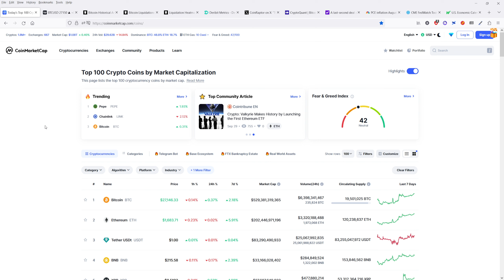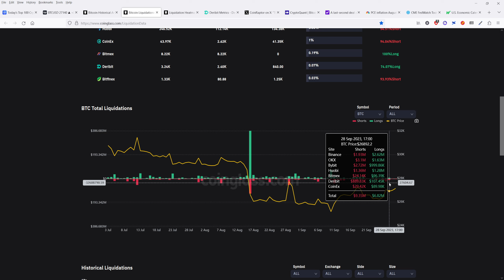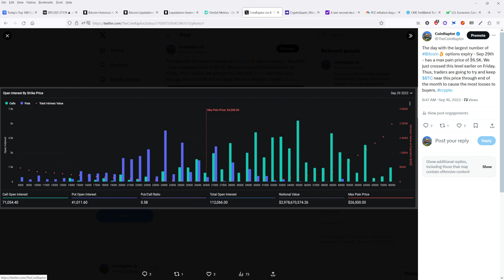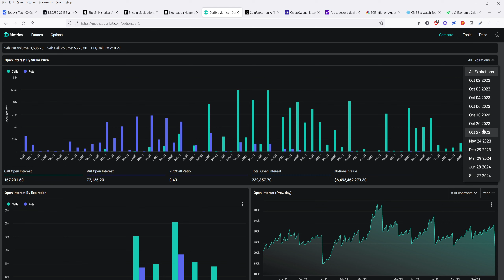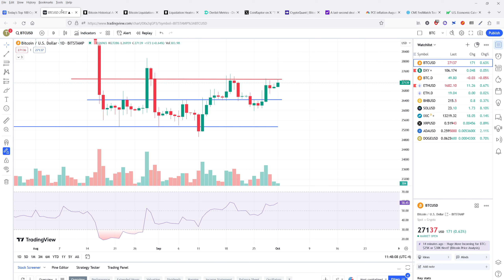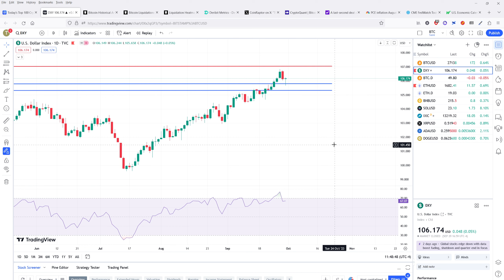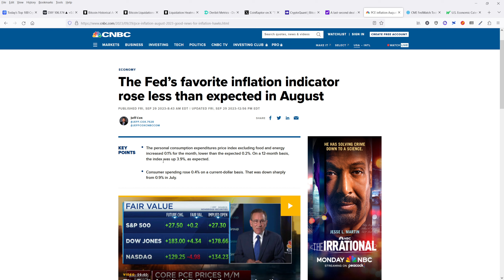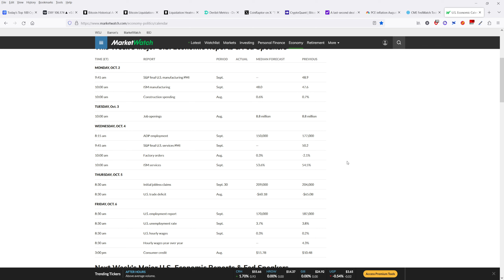This Level is the Real Test for Bitcoin!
What I Cover in this video:

- Bitcoin Support and resistance
- Huge Options expiry
- Liquidation levels
- Gov Shutdown news
- Fed rate predictions